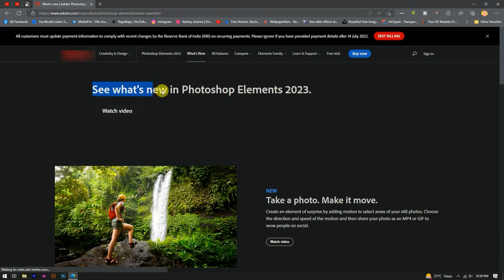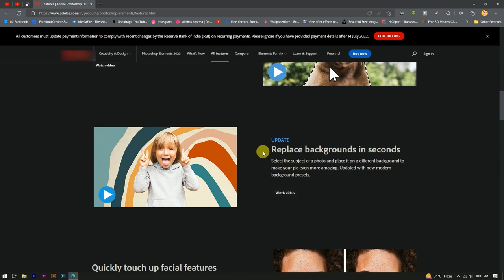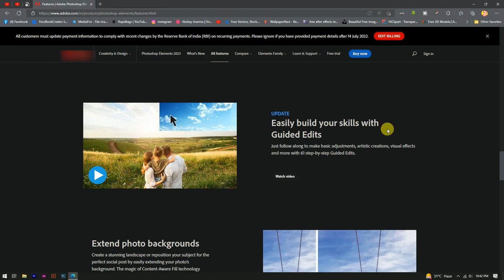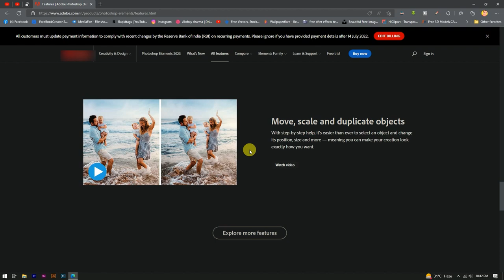What's New in Photoshop 2023 हिंदी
So, there are few new things in Latest version of Photoshop which just released and that's Photoshop 2023. I hope you enjoy this video.